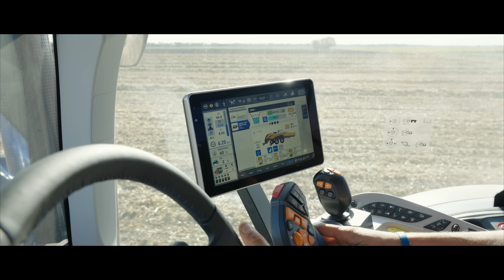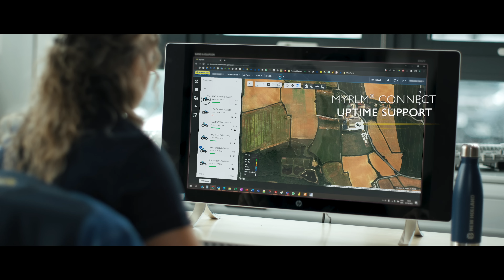with PLM Intelligence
The new five model NewHolland T7 Long Wheel Base with PLM Intelligence™ range is packed with even more features and is bristling with upgrades. An all-new, super spacious Horizon™ Ultra cab. Even bigger 2.05m tyres. An all new, range topping 300hp model. It features a new front axle, upgrades to the rear axle and to the proven and efficient Auto Command™ transmission. And engineered with reliability and simplicity in mind. Improve your Performance Density with the new generation of T7 Long wheelbase.